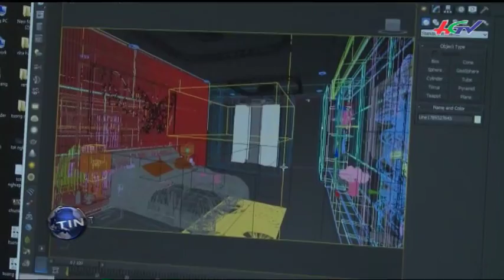HGTV | Chàng trai 9x…Vẽ tranh bằng lửa